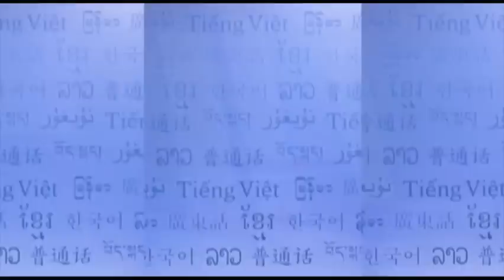RFA Burmese Webcast December 1st, 2011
လြတ္လပ္တဲ့အာရွအသံရဲ႕ ဒီဇင္ဘာလ ၁ ရက္ ႐ုပ္သံသတင္းအစီအစဥ္